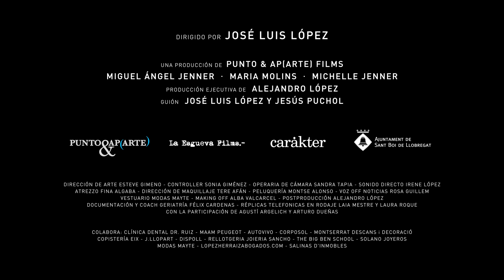Trailer cortometraje Mi querido Juan Manuel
Sinopsis: En plena pandemia de Covid-19, Juan, un hombre de setenta años con demencia senil, comparte habitación en un asilo de ancianos con Manuel, un gorrión joven, al que intenta liberar desde hace semanas.

Interpretado por Miguel Ángel Jenner, Maria Molins y con la colaboración de Michelle Jenner. Dirigido por José Luis López. Producido por Punto & ap(arte) films.